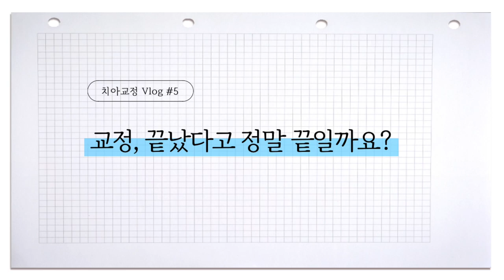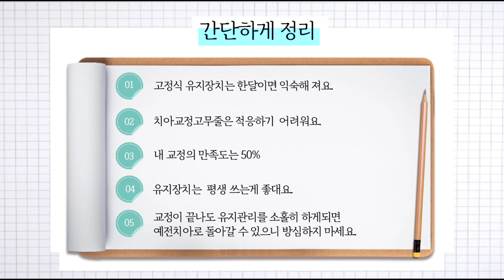[치아교정 브이로그#5] 비발치교정ㅣ치아교정 마지막날 ㅣ 치아교정기 뺐어요 ㅣ 발치없이 치아교정 끝 ㅣ 치아단기교정 후기 ㅣ 치아교정고무줄 ㅣ 치아유지장치 후기 ㅣ치아교정QnA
*화질이 낮을시엔 최상의 화질로 설정해주세요. 그럼 선명하게 시청 가능하십니다.
*교정에 대해 궁금하신점 있으신분들은 댓글로 알려주세요 다음 영상에서 도움 드릴 수 있도록 준비하겠습니다.
yuri1118.blog.me